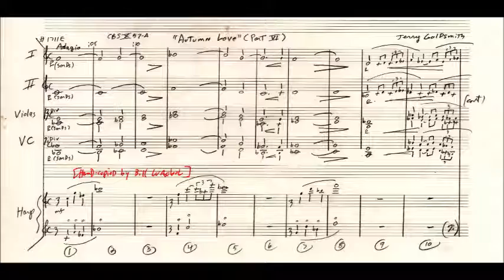"Autumn Love" (Part VI) Jerry Goldsmith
CBS X-57-A, cue
-music tracked in THE FUGITIVE episode, "The Girl from Little Egypt"